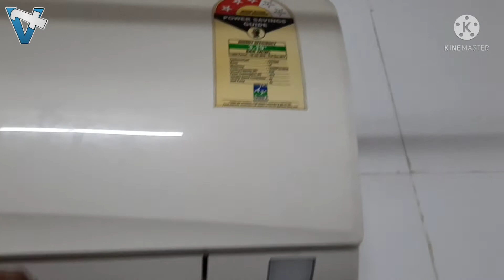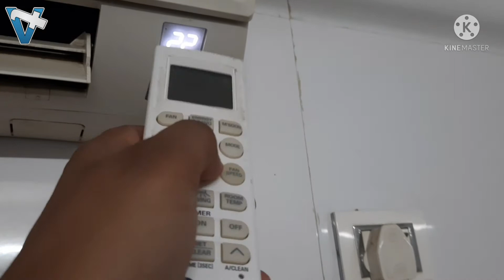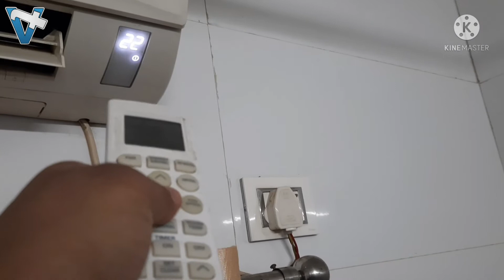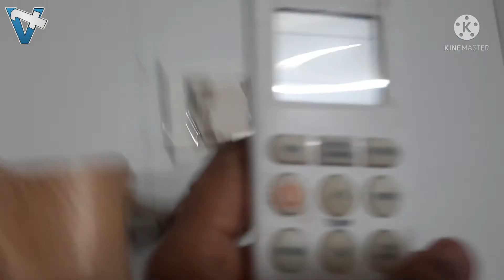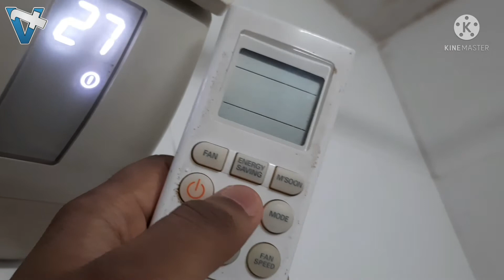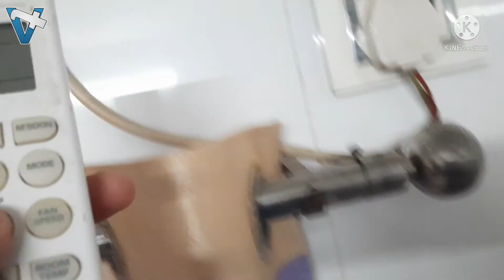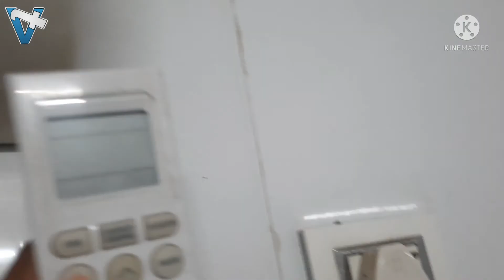Repair AirConditioner Remote in Rs.0 | Split AC Remote को सही करे | बारिश के मौसम में Remote Problem